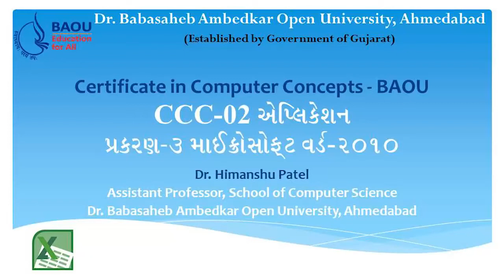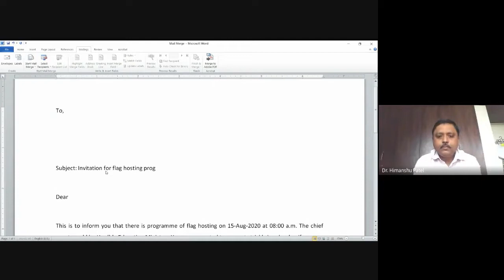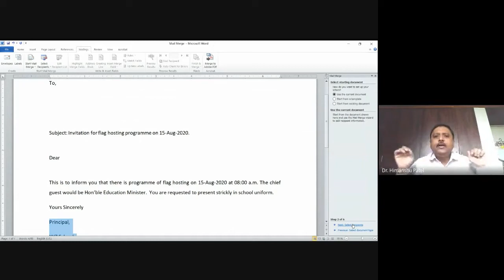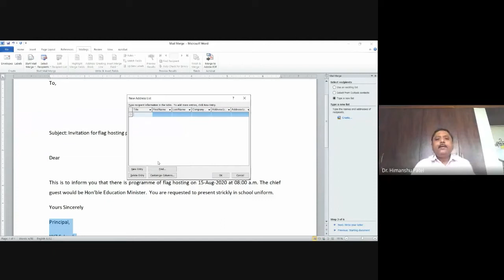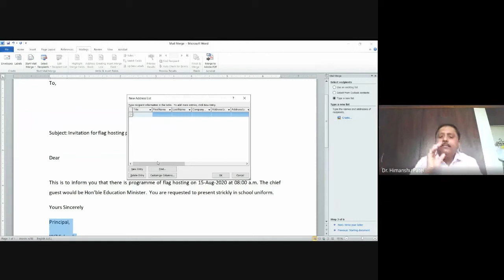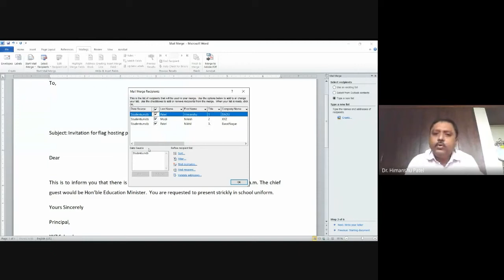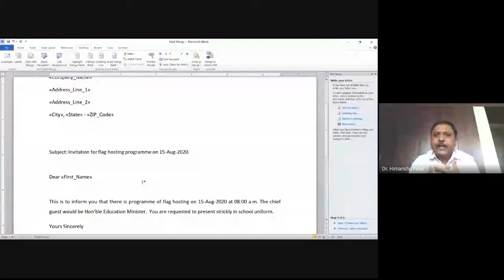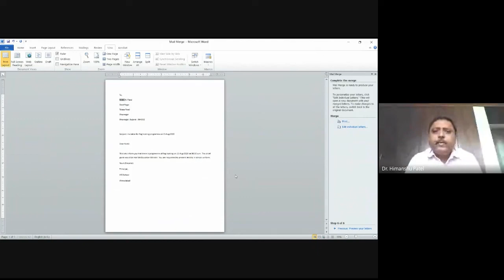CCC BAOU Live Counselling Session Word-10 Dt. 14-08-2020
This video demonstrates the use of mail merge facility in Microsoft Word 2010.